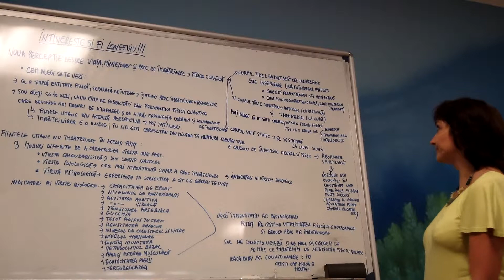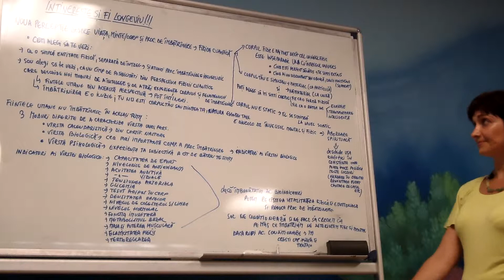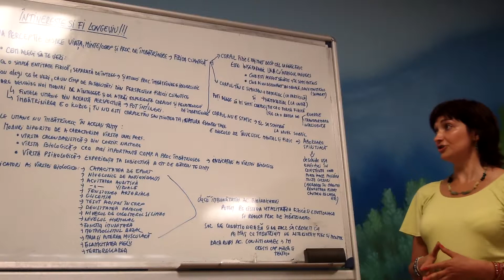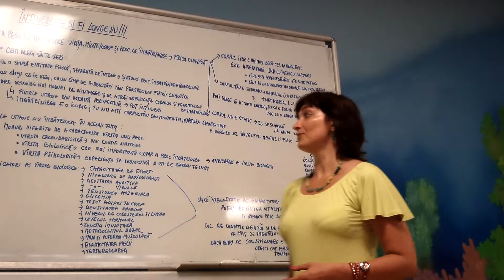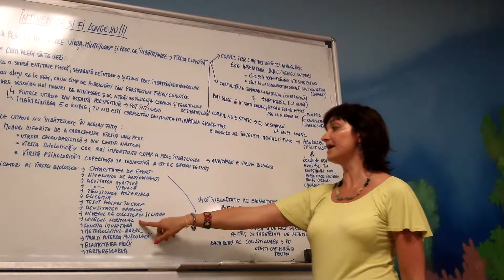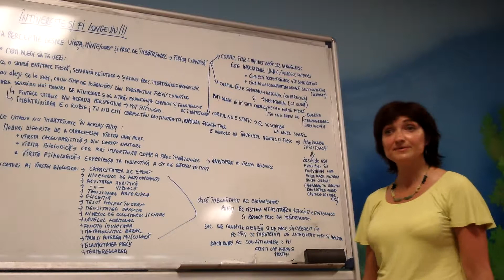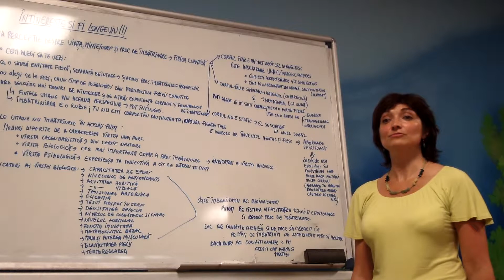Seminar Video-Intinereste si fi longeviv! partea 1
seminar ce cuprinde 10 pasi spre a intineri biologic!
Concept sanatate si produse naturale care sta la baza secretelor longevitatii